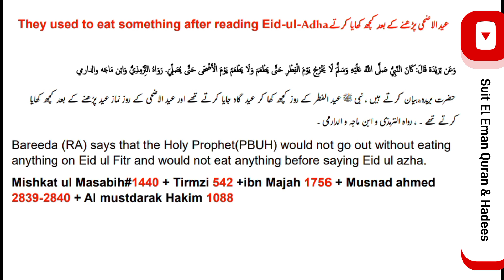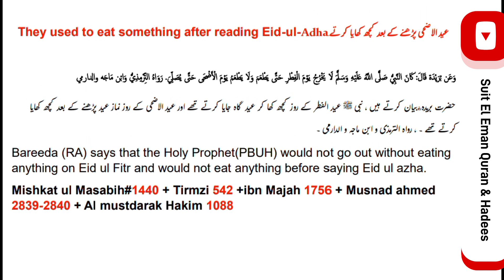Eid ul Adha prdna ka bd khya krta ta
*عید الاضحی کے تمام لیکچر پلے لسٹ*

 *Mosa AS ka apni Qoum sa Cow 🐄 zibah krwna | Hajj ma qurbani | Qurbani jisko fire 🔥 lg jti ti*

 *Zulhajj ka Chand dhk kr nails 💅 Hairs saf mt kryin | Qurbani na kr pana wla Eid ka din saf kryin.*

 *Qurbani ma cow 🐄 ka 7 or camel 🐫 ka 7/10 Hissaa kr skta*

 *Qurbani ka camel 🐪 Jo chlna sa ajaz ajye Duran safr Makkah lakr jta waqt TU kya kryin?*

 *kya Qurbani ka ghost 3 din / Muharram Al Haram tk kha skta?  khao / khilo / zakira kro or sadqa kro*

 *Nakhan or dhant sat zibha ni | Churiyan Tez krna | Tez pathar st zibah | Orto ka jnwar zibha krna*